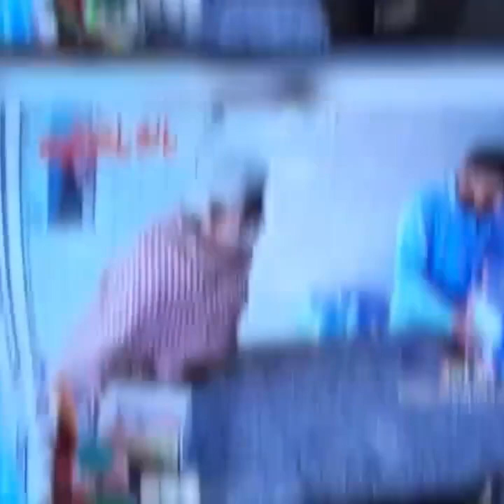😂😂ఇలాంటి దొంగతనాలు చూస్తే మీకు నిద్ర కుడా పట్టదు ఎప్పుడు చూసి ఉండరు....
ఇలాంటి దొంగతనాలు ఎప్పుడు చూసి ఉండరు.